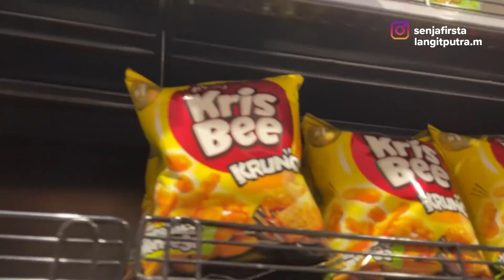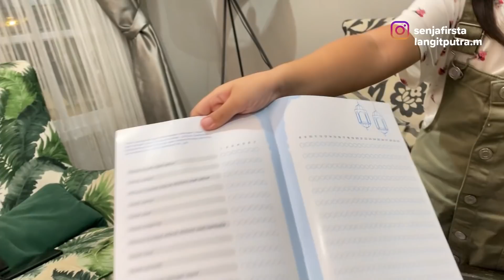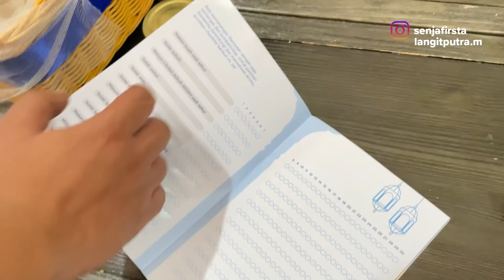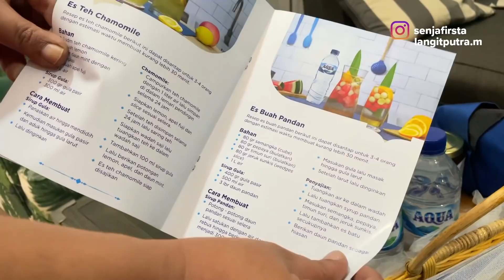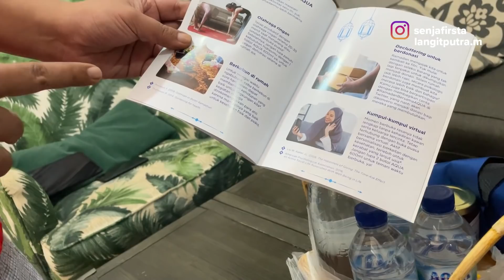BELI CEMILAN SESUAI WARNA BAJU